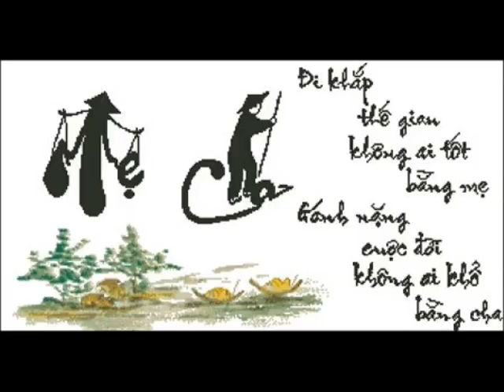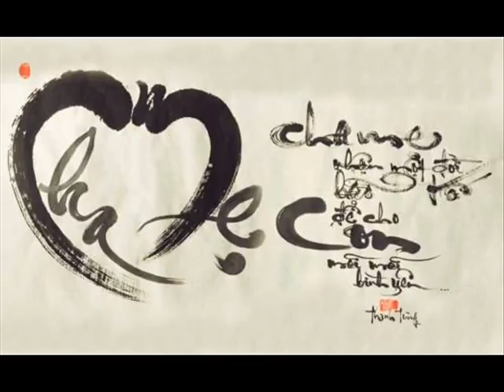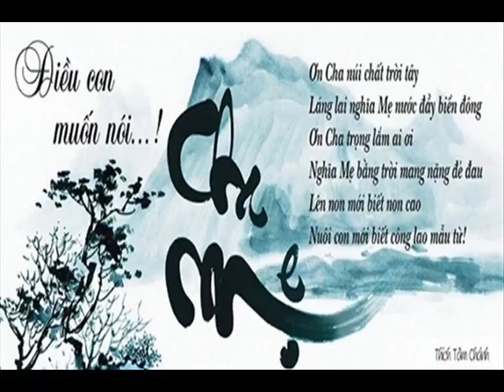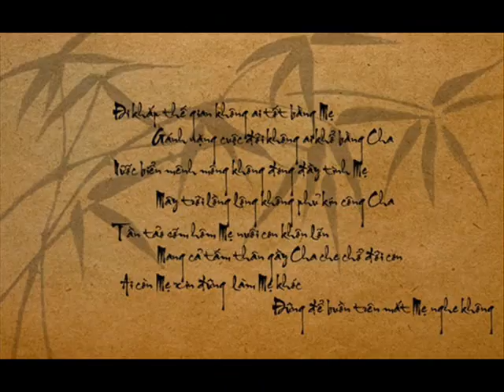Nice Tip Steak Slippers 40